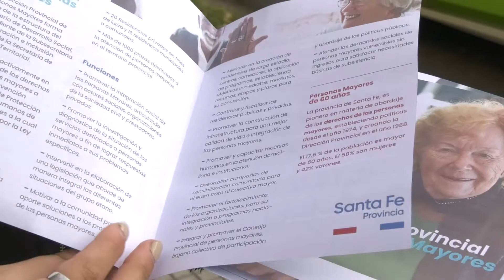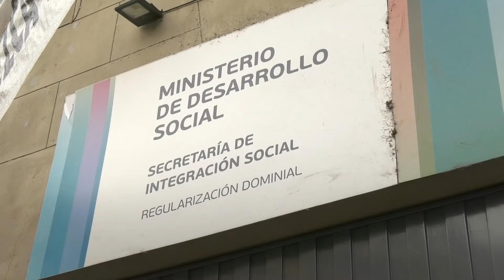AUMENTARON LAS DENUNCIAS POR MALTRATO A ADULTOS MAYORES EN EL PAIS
EL DÍA DEL BUEN TRATO A  LOS ADULTOS MAYORES SE CELEBRA MAÑANA DESDE LAS 15 EN LA REDONDA

LUCÍA BILLOUD- DIRECTORA PROVINCIAL